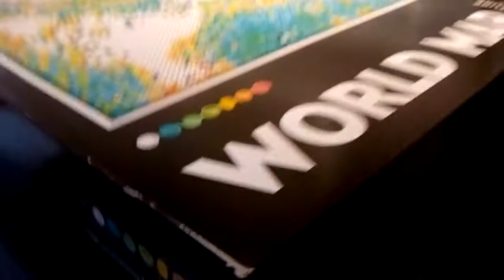OTWIERAM MAPĘ ŚWIATA 31203